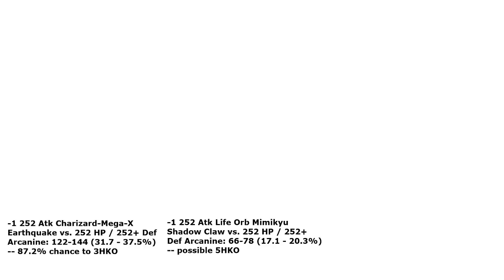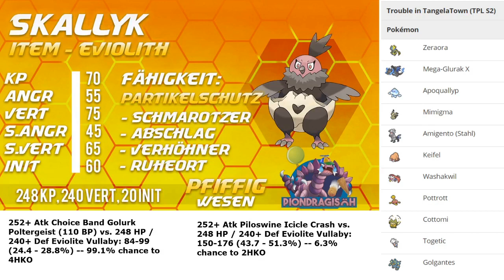Luftgefecht! Piondragisch VOGELfrei - TPL S2 Spieltag 13 - VS - Trouble in Tangela Town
** TIMESTAMPS: **

00:00 Intro
00:08 Teambuilding
06:04 Kampf

** UWU **

// TPL Spieltag 13 vs. Shinx & Paddes (Trouble in Tangela Town) //

** UWU **

** ANDERE TEILNEHMER (CHECKT SIE AUS) **

** UWU **